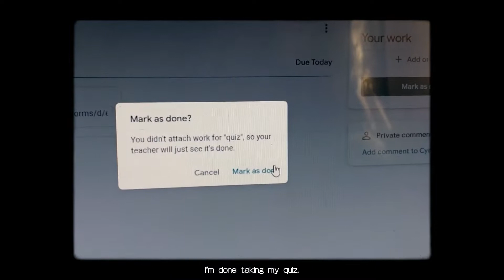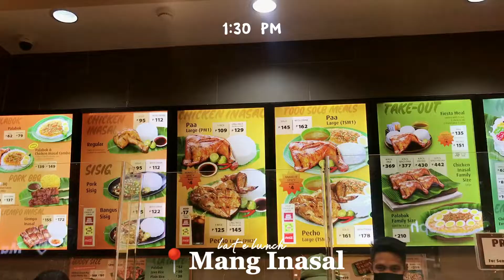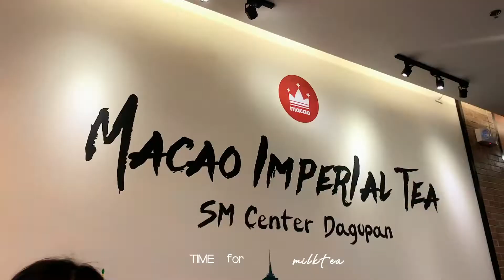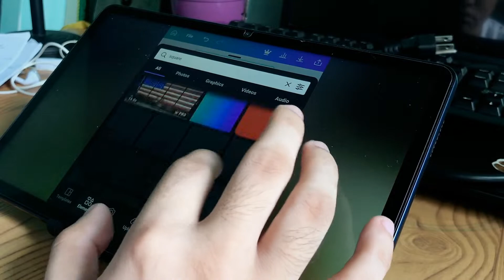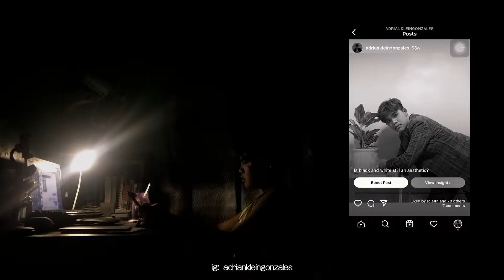🙆🏻‍♂️A week in my life | bestfriend date💞, pharma student👨🏻‍🔬, grocery🛒, chill🍧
Hey  guys! Here is what happend in my life in a week after a stressful Finals. Luckily got the chance to chill and hang out with my friends, Thank you to Perl and Rojean, labyuu both!!

Leave a comment about your thoughts watching this video.

FAQ
name, age: Adrian, 20 y/o
country: Philippines
study: Turning 3rd year bs Pharma
camera: iphone 7
editing software:CapCut

Back it Up - Tiana Kocher Music by Tiana Kocher - Back It Up